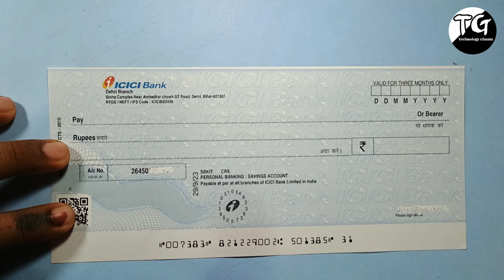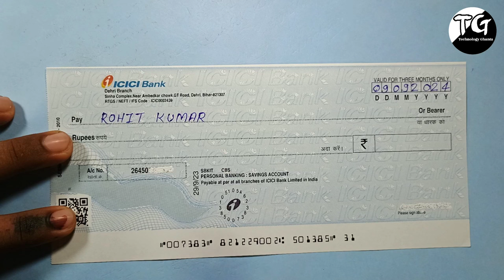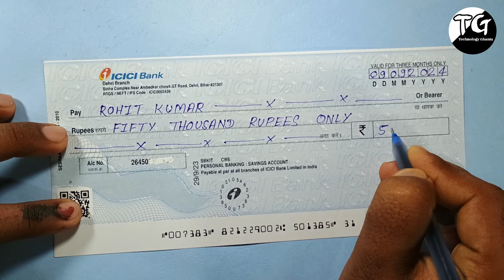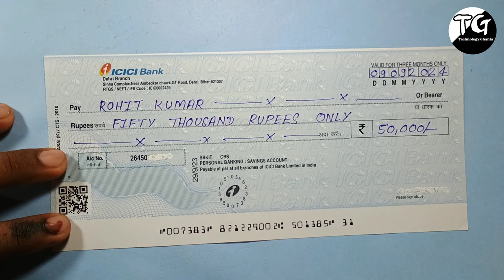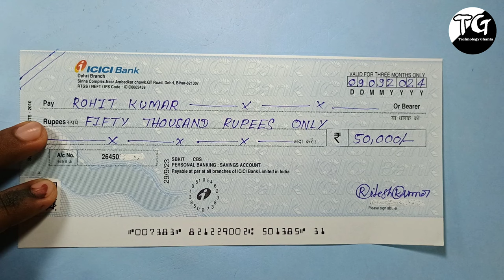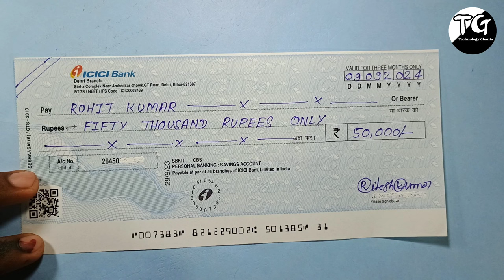ICICI Bank चेक कैसे भरें? 2024 में आसानी से भरें अपना चेक! (ICICI Bank Cheque kaise bhare)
इस वीडियो में, हम आपको आसान तरीके से ICICI बैंक चेक भरना सिखाएंगे! 2024 के लिए अपडेटेड जानकारी के साथ, आप सीखेंगे कि चेक पर क्या लिखना है और उसे सही तरीके से कैसे भरना है। इस वीडियो को देखें और अपने ICICI बैंक चेक को आसानी से भरना सीखें!

अभी देखिए और सीखिए:

चेक पर क्या लिखना है (Payee Name, Amount, Date etc.)
चेक भरते समय सावधानियां
भरे हुए चेक का उदाहरण

📌Your Queries & Tags For Reference:
icici bank check kaise bhare
icici cheque bharna
bank cheque kaise bhare
cheque fill up icici
icici cheque format
ICICI bank cheque fill up
ICICI cheque kaise bhare in hindi
ICICI bank blank cheque kaise bhare
cheque filling icici bank
icici bank cheque book self cheque fill up
ICICI cheque bharne ka tarika
ICICI bank me cheque kaise bhare
ICICI cheque fill up process
Bank cheque kaise bharte hain (Hindi)
icici bank
cheque kaise bhare
bank check kaise bhare
icici check kaise bhare
cheque kaise bhare icici bank
cheque kaise bharte hai
check kaise bhare
icici bank cheque book
self check kaise bhare
check kaise bhare icici bank
icici bank ka check kaise bhare
icici cheque kaise bhare
check kaise bharte hai
check kaise bhara jata hai
bank ka check kaise bhare
how to fill icici bank cheque
icici bank cheque deposit slip fill up
bank cheque
fill icici bank blank cheque
how to fill up icici bank cheque deposit form
how to fill an icici bank cheque book
how to fill icici bank cheque in hindi
how to fill icici bank cheque for withdraw
how to fill icici bank cheque withdraw slip
how to fill icici bank cheque to withdraw cash
icici bank
icici bank self cheque fill up
icici cheque kaise fill kare